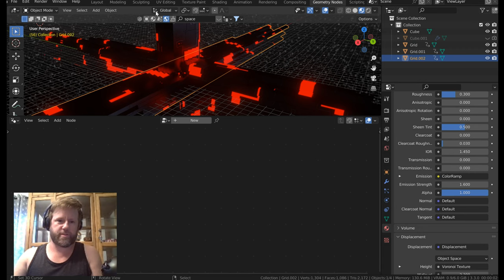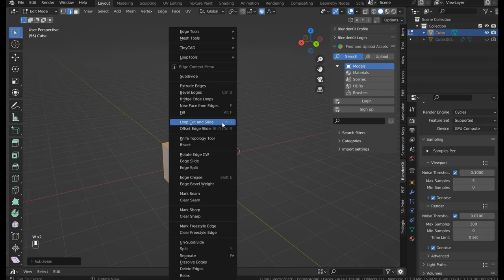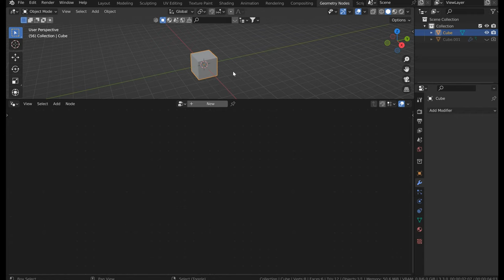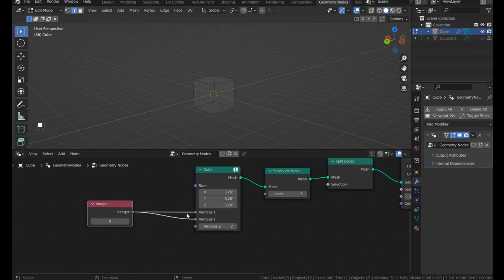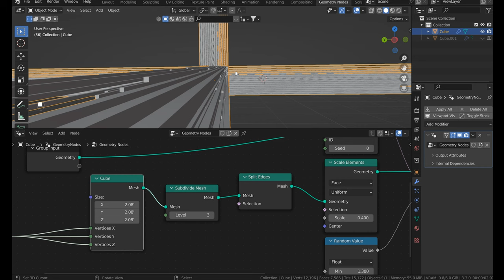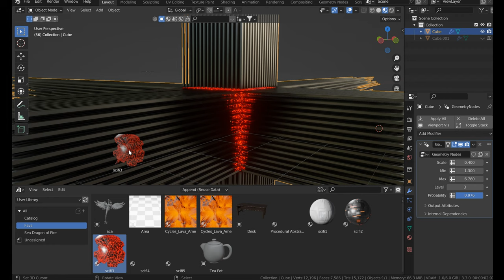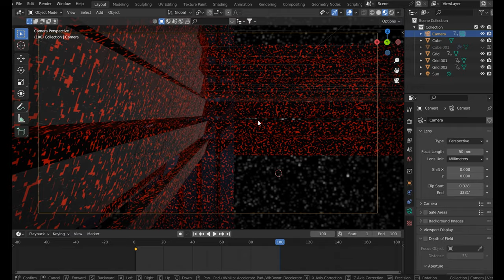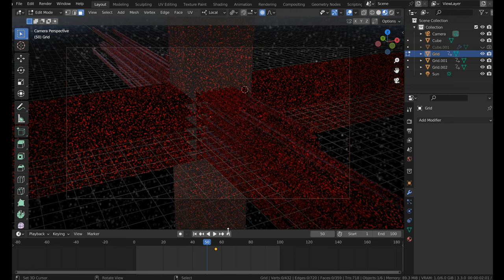Geometry nodes space city in Blender 3.3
My name is Steven & I love 3D and teaching it just the same, so everyone has the opportunity to succeed.

Free mentioned addons for all Blender users and it works in the new 3.3 LTS

IA Scatter is a must-have! (Addon)

IA Scatter is a must-have!

Have a blessed day & thank God I am able to do these tutorials :)
2 Timothy 3:16-17

Created on The ROG Zephyrus m16 3060

My set up:
Nvidia 3060 i9
Asus G-force RTX laptop with 1 TB ram
and a whole lota memory space!